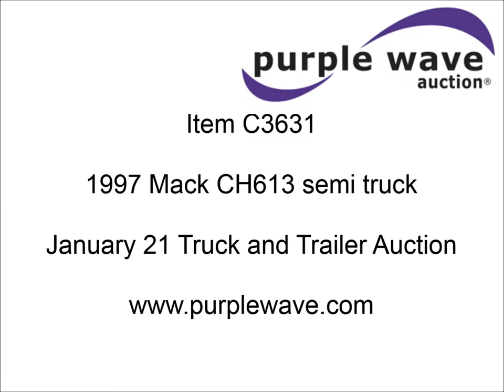1997 Mack CH613 semi truck for sale | sold at auction January 21, 2014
1997 Mack CH613 semi truck
432,471 miles on odometer
Mack E7 12.0L L6 diesel engine
350 HP
Tilt
Cruise
AM/FM/cassette
Quarter fenders
Spring suspension
Air brakes
Wheel covers
4:04/3:90 gear ratio
275/80R22.5 front tires
295/75R22.5 rear tires
Unit# 1896
1M1AA13YXVW080078

It was located in Portales, NM, and we sold it to the highest bidder for $9,790.